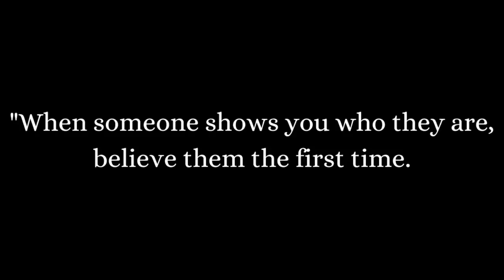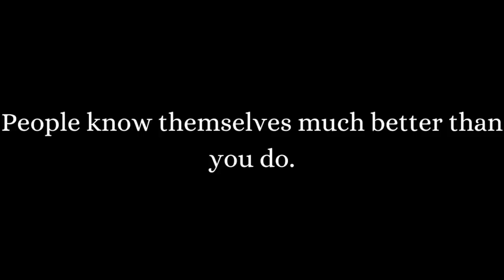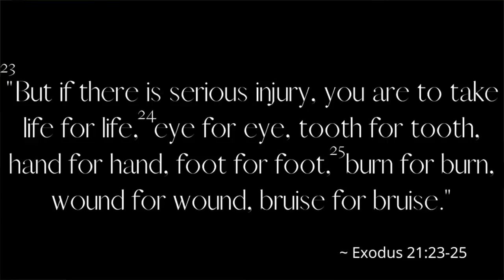Why DAVID DOBRIK Hates JEFF WITTEK (Theory)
I think Liza Koshy is the reason why David Dobrik held a grudge against Jeff Wittek. Let me know what you think.